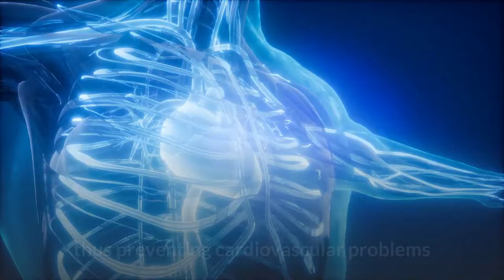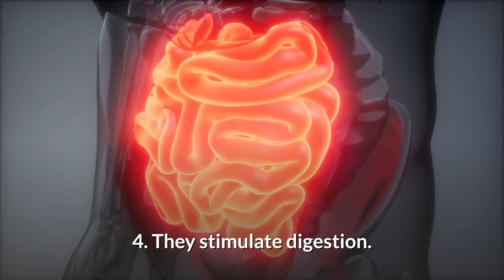BENiFITS OATMEIL | NATURAL CURES ❤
In this video, you will learn about benifits oatmeil.
all you need to know about the  benifits of eating oatmeil eveyr morning.

WELCOME TO THE FAMILY NATURAL CURES